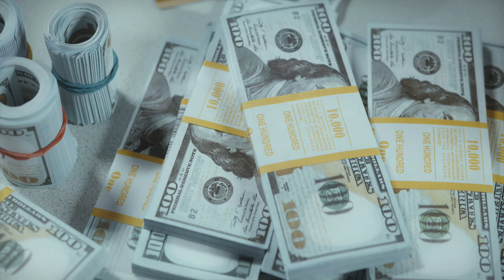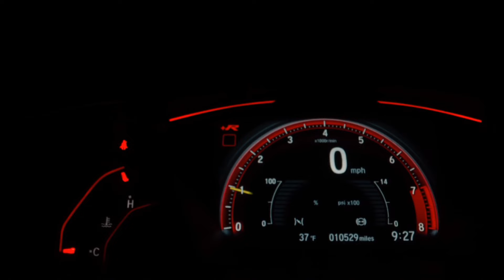Tata nano car 2024 telugu new look new features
Videos used in this vidoes by : Pixabay and pexels

Musician: @iksonmusic